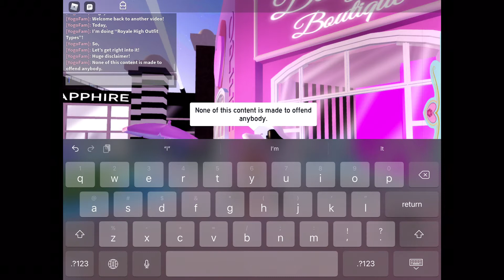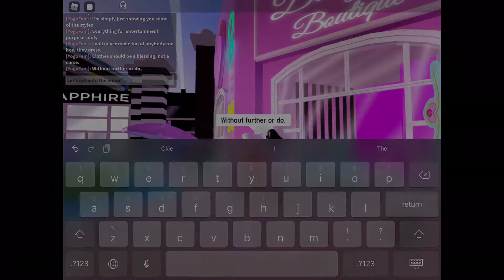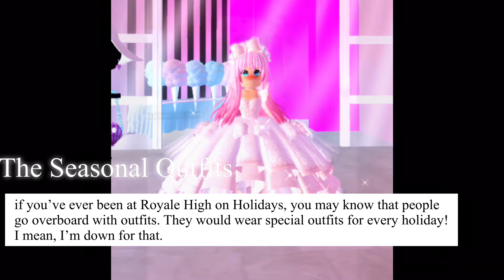Types Of Outfits In Royale High! Roblox Royale High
Today we’ll be going over some Outfit Styles!

Thank you so much Abi for helping me with this video!

We hope you enjoyed this video! We appreciate every step you actually do 💝

We’re Madz & Eve! We play a game called ROBLOX , mainly Royale High & Bloxburg! We hope you enjoy our videos and encourage us to make more 😘

Socials:
Maddie’s ROBLOX Username: Maddie55479
Eve’s Username: YogoFam

INFO:

What do you record on?
Normal iPad screen recorder.

VLLO an app for iOS and Android (not sure if on android too)